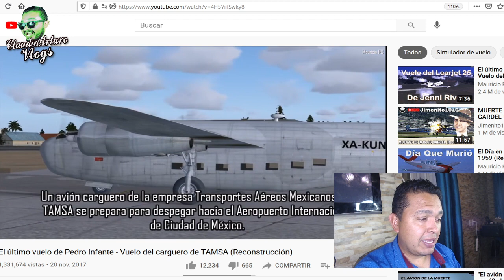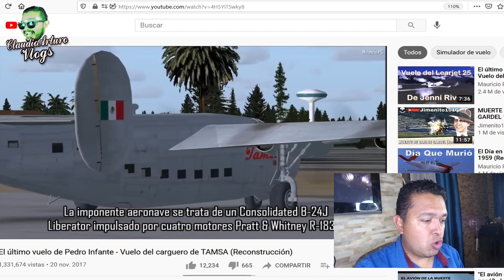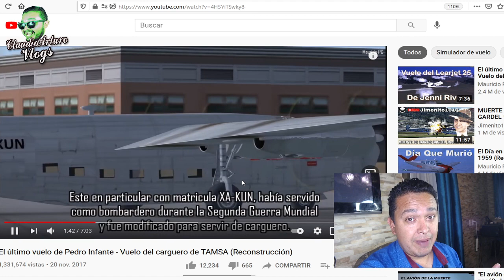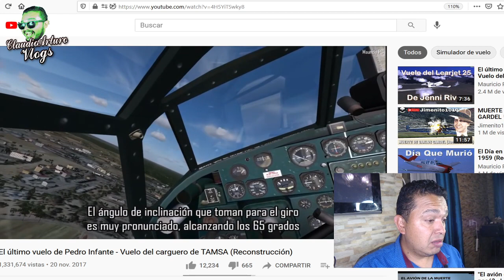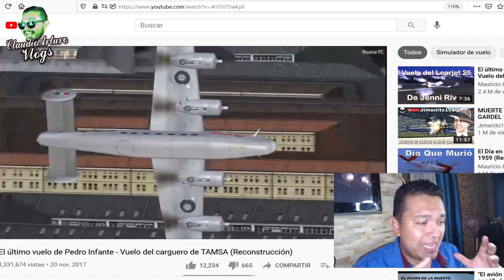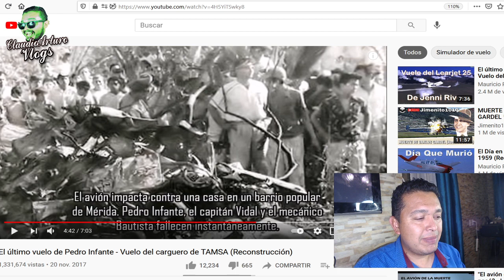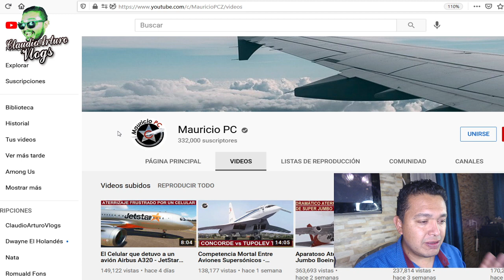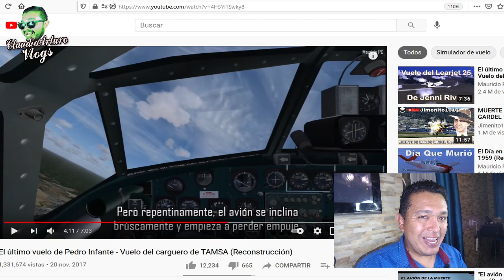❤️VIDEO REACCIÓN a RECONSTRUCCIÓN del ÚLTIMO VUELO de PEDRO INFANTE (Según la Versión oficial)⚡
ABRAZOOOOOS!!! :'D